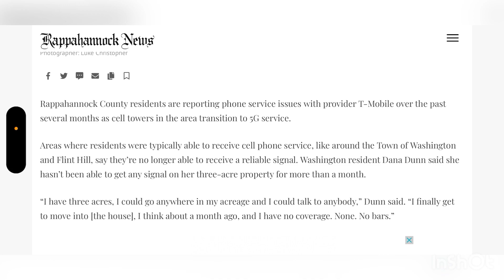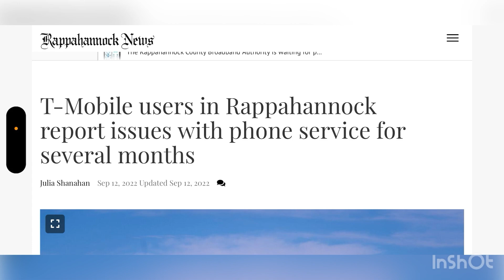T-MOBILE | THIS IS AN ISSUE STILL ‼️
Update

TheTechxtremist